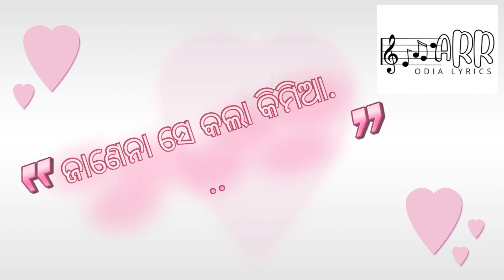Nahi Mo Pade Aji Nupura Lyrics In Odia || ନାହିଁ ମୋ ପାଦେ ଆଜି ନୁପୁର ରୂମଝୁମ ଶୁଭେ ଏ କାହା ସୁର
Nahi Mo Pade Aji Nupura Lyrics In Odia || ନାହିଁ ମୋ ପାଦେ ଆଜି ନୁପୁର ରୂମଝୁମ ଶୁଭେ ଏ କାହା ସୁର || ଓଡିଆ ଗୀତ